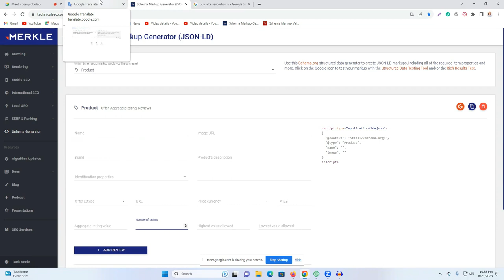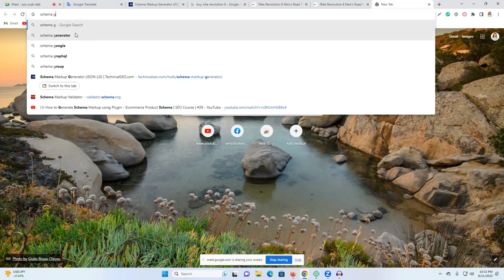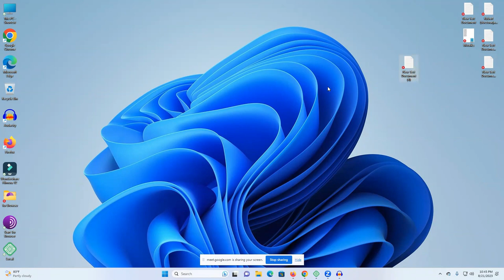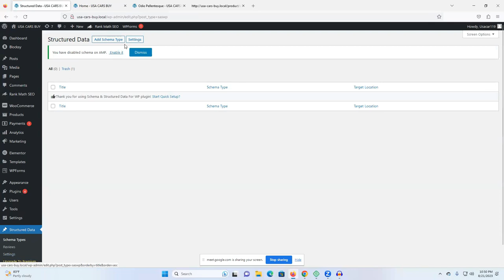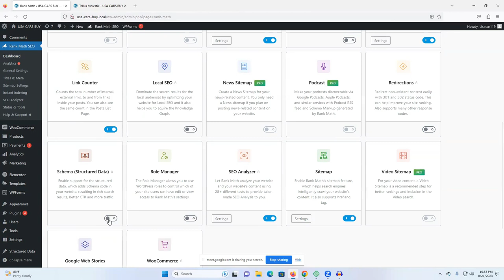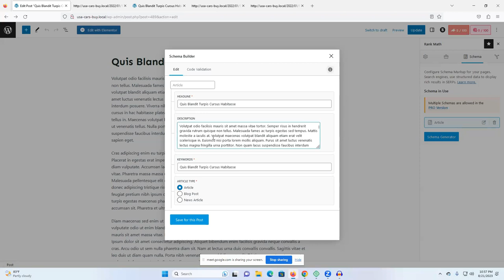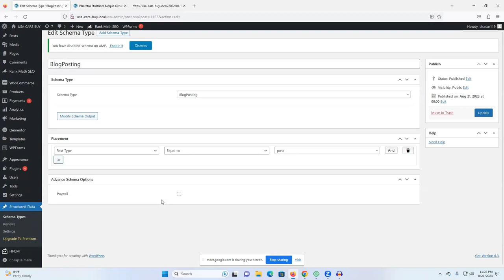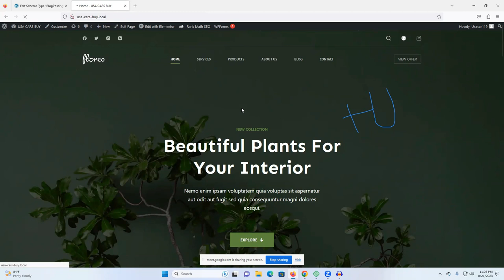How to do Schema Markup ( Product Schema) in Bangla | SEO Bangla Free Course